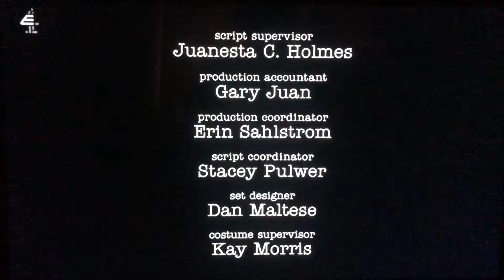Chuck Lorre Productions, #588/Warner Bros. Television (2018)